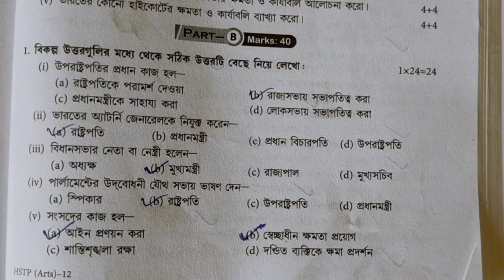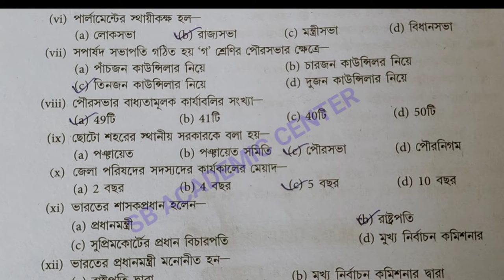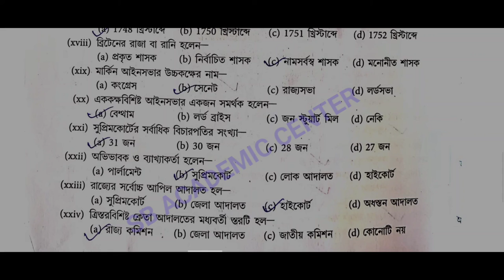Hs (Xii)Political science Suggestion 2023/MCQ SOLUTION/উচ্চমাধ্যমিক রাষ্ট্রবিজ্ঞান সাজেশন 2023 Set 6